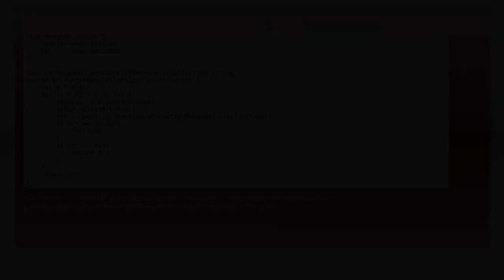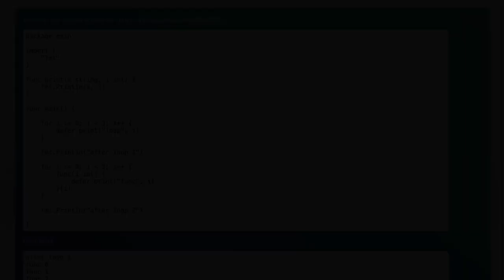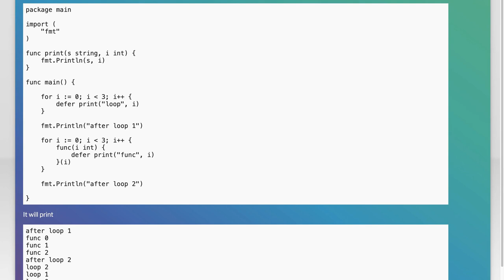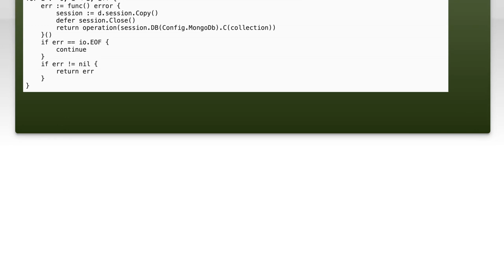How does golang defer work in cycles?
go: How does golang defer work in cycles?

Related to: go, deferred-execution